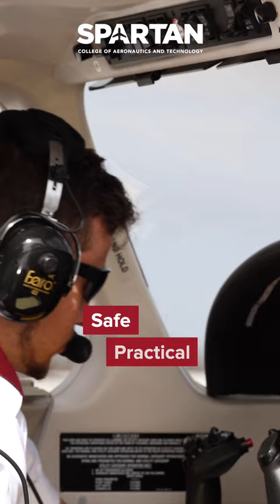Want to become a pilot?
Ready to take flight? ✈🌍 Start your journey by learning more about Spartan College's Aviation Flight program! This program is designed to help you gain the skills and knowledge needed to pursue a career as a pilot.

Spartan College is your first stop for taking off in the aviation industry!